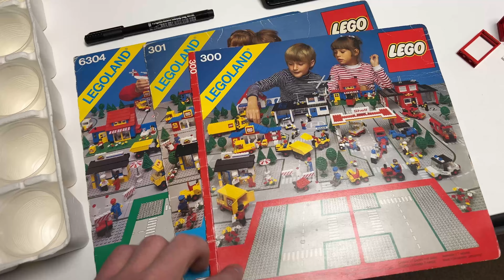Egész héten ment a pakolás 🥵 (Kocka Corner vlog)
A zeneszöveget (és komponáltatást 😂) köszönöm Péternek ( @petercoolmann6248 ).